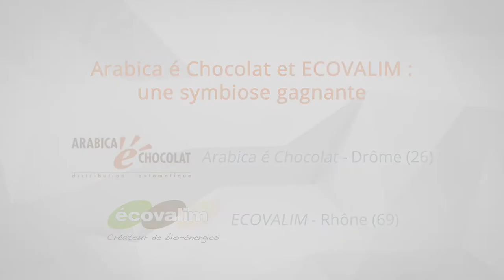Arabica é Chocolat et ECOVALIM, une symbiose gagnante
Une production du CIRIDD dans le cadre d'ECLAIRA, le Réseau de l'économie circulaire en Auvergne-Rhône-Alpes, avec le soutien de la Région Auvergne-Rhône-Alpes.
Réalisation : Lato Sensu Production.

Présentation du reportage : Arabica é Chocolat, distributeur de boissons en machine automatique, est engagé depuis fin 2012 dans une démarche de recyclage de 100 % du marc de café utilisé dans ses distributeurs automatiques. Ces déchets, au bon pouvoir calorifique, sont valorisés en bûches de chauffage par la société Ecovalim. Elles sont ensuite commercialisées en Drôme-Ardèche directement par Arabica é Chocolat, sous la marque Valoflam. A titre de comparaison, une palette de bûches de marc de café équivaut à 3 stères de bois. Ce nouveau concept breveté en 2014 a reçu le Prix d’Argent au Salon Bois Energie 2015.